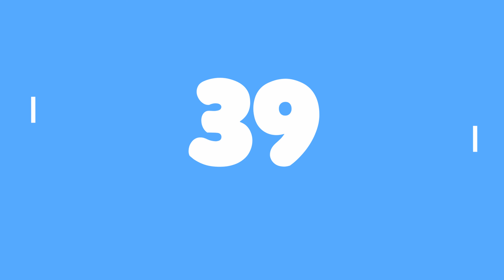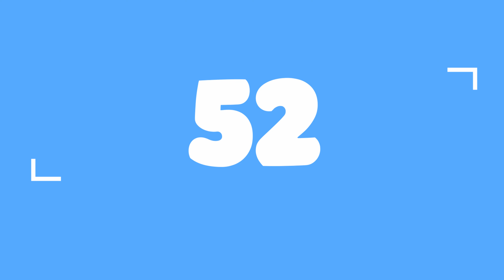Счёт от 1 до 100. Учимся считать до 100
В этом ролике мы научимся считать от 1 до 100 в беспрерывном счёте. Счет от одного до ста на русском языке. Образовательное видео для детей. Учим порядок чисел до 100.
Числовой ряд до ста. Смотрите и запоминайте цифры. Наше видео поможет вашим деткам выучить русский счёт легко, быстро и интересно.
Видео рассчитано для деток от 3 до 6 лет.